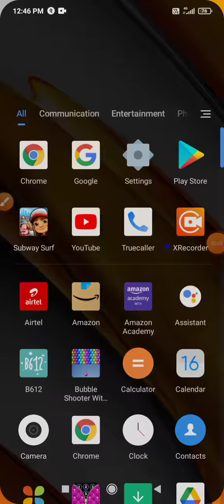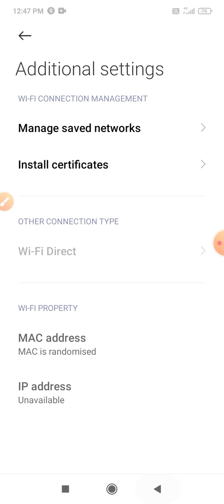WiFi connection but no internet access in poco f3 me wifi kaise enable karen